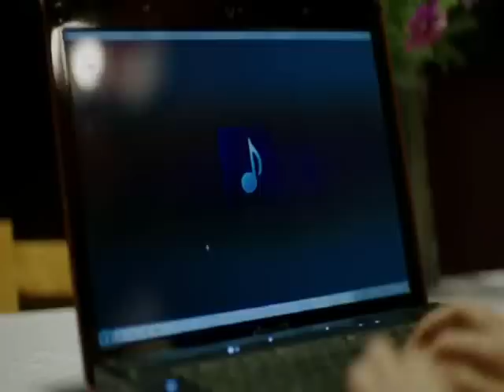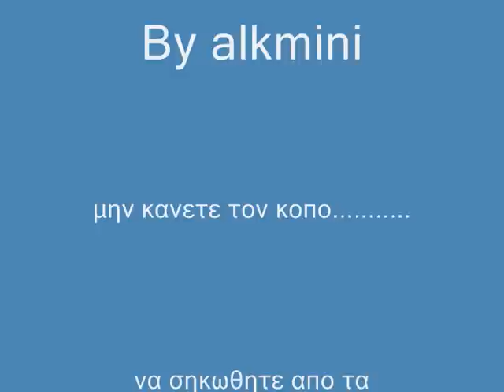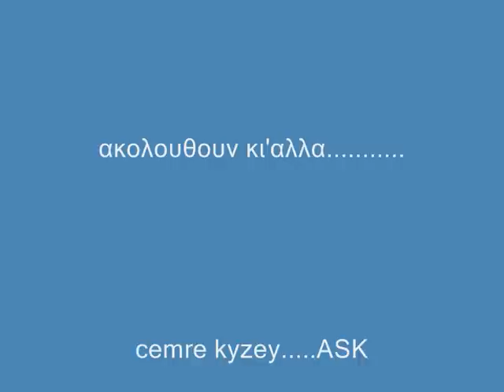Kyzey Cemre Για Να Δω Πως Καις!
Eleven, you are what you say
many defenses to balance
What drove, what brought you, will not tell
Eleven, you do not ask
Hayes to find somewhere, somewhere you love
I find it difficult to look at your watch

Both your kiss to low
one time only
to see how you burn
Five pieces to channel
Your cold eyes
to see how you cry
Six so the moon
to whatever you want if only
throwing a noose
Ten closes roads
order not to get
the other arms

Eleven, I've missed all
again will lean on hyperbole
everything was going, where you want your puppet
Eleven, I feel I owe
in one sex but before you go there